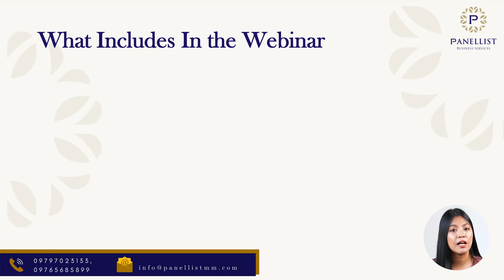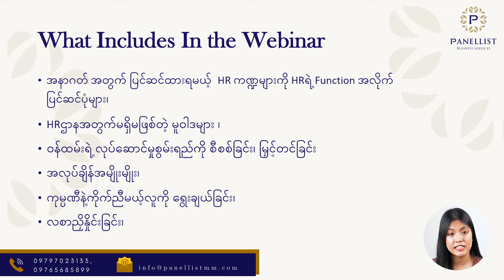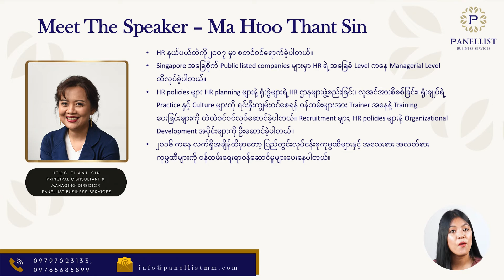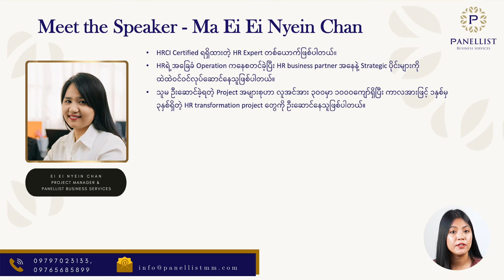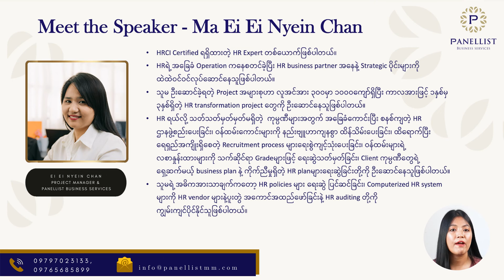Overcoming HR Challenges in Uncertain Time FREE Webinar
ယခုကာလရဲ့ စီးပွါးရေးလည်ပတ်နေရတဲ့အနေအထားမှာဆိုရင် ကုမ္ပဏီတွေဟာ အရည်အချင်းရှိတဲ့ ဝန်ထမ်းတွေကို ပိုပြီးလိုအပ်နေကြပါတယ်။
အရင်းအမြစ်အနည်းဆုံးကို အသုံးပြုပြီး အမြင့်မားဆုံးရလာဒ်ကိုရရှိဖို့ အစွမ်းကုန် အလုပ်လုပ်ကြရတာဟာ စီးပွါးရေးလုပ်ငန်းအများစုရဲ့လုပ်နည်းလုပ်ဟန်တစ်ခု ဖြစ်လို့လာပါတယ်။ တစ်ခါမှ မကြုံဖူးတဲ့ ကန့်သတ်ချက်တွေကြားထဲမှာ ဝန်ထမ်းတွေနဲ့ လုပ်ငန်းရှင်တွေဟာ အဖွဲ့အစည်းရဲ့ ရည်မှန်းချက်ပန်းတိုင်ကို ရောက်ရှိဖို့အတွက် နည်းလမ်းပေါင်းစုံသုံးပြီး ခက်ခက်ခဲခဲလုပ်ကြရပါတယ်။ လုပ်ငန်းရှင်အများစုနဲ့ ဦးဆောင်နေကြသူ အများစုဟာ ကျွန်မတို့အားလုံးကြုံတွေ့နေရတဲ့ စိန်ခေါ်မှုတွေကို သူတို့ အကျွမ်းတဝင်ရှိတဲ့ လုပ်ထုံးလုပ်နည်းများနဲ့ဖြေရှင်းလေ့ရှိကြပါတယ်။ ကပ်ကာလမှာ ကြုံတွေရတဲ့ စိန်ခေါ်မှုတွေဟာ ကျွန်မတို့အားလုံး မကြုံဖူးကြသလို အခြေအနေတွေဟာ ကြိုတင်ခန့်မှန်းလို့မရနိုင်တဲ့အပြင် ရှုပ်ထွေးလှပါတယ်။ သမာရိုးကျ ပြသနာဖြေရှင်းနည်းတွေဟာ ထိရောက်မှု မရှိတော့ပါဘူး။ HRဦးဆောင်သူများအနေနဲ့ New Normal မှာ အလိုက်သင့်ပြောင်းလဲလာနိုင်ဖို့အတွက် တစ်ကယ့်ကိုထိရောက်ပြီး Creative ဖြစ်တဲ့ HR practice တွေနဲ့ နည်းဗျူဟာတွေကို လေ့လာကျင့်သုံးဖို့လိုအပ်ပါတယ်။

ဒါကြောင့် အခုလို မရေရာတဲ့ အချိန်ကာလမှာ HR စိန်ခေါ်မှုတွေကို ကျော်လွှားနိုင်ဖို့ “Overcoming HR Challenges in Uncertain Time” ဆိုတဲ့ Webinarကိုကျွန်မတို့ အခမဲ့ [ Free] ပြုလုပ်ပေးသွားမှာဖြစ်ပါတယ်။

လူကြီးမင်းတို့အနေနဲ့ ဝန်ထမ်းရေးရာကိုင်တွယ်ဖြေရှင်းဖို့ အခတ်အခဲဖြစ်နေတယ်ဆိုရင်တော့ Panellist Business Services ဟာ လူကြီးမင်းရဲ့ ဝန်ထမ်းရေးရာကိစ္စအဝဝကို ငွေကြေးနဲ့အချိန် အသက်သာဆုံးနဲ့ လက်တွေ့ကျဆုံး အကောင်အထည်ဖော် ဖြေရှင်ပေးနိုင်တဲ့  အကောင်းဆုံး HR မိတ်ဆွေပဲဖြစ်ပါတယ်။

လူကြီးမင်းရဲ့ လက်ရှိဝန်ထမ်းရေးရာ အခြေအနေနဲ့ အသုံးစရိတ်ပေါ်မူတည်ပြီး ..အကုန်အကျ အနည်းဆုံးနဲ့ ထိရောက်မှုရှိတဲ့ Virtual HR Service ဖြစ်တဲ့ 3လ HR Blueprint Program နဲ့ နည်းဗျူဟာကျနပြီး ရလာဒ်ကောင်းရစေမယ့် “HR Outsourcing Serviceနဲ့ HR Consulting Service”တွေရှိပါတယ်။

လူကြီးမင်းတို့ရဲ့ စီးပွားရေးလုပ်ငန်းပုံစံနဲ့ ကိုက်ညီတဲ့ HR Solution တစ်ခုကို ရရှိဖို့  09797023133 ကို တိုက်ရိုက်ဆက်သွယ်မေးမြန်းနိင်မှာဖြစ်ပြီး ကျွန်မတို့ Facebook Pageရဲ့ Messenger မှလည်း မေးမြန်းစုံစမ်းနိုင်ပါတယ်။

Panellist Business Services
“Success Through People.”

*** Panellist Business Services ရဲ့ Digital Products များနှင့် HR Outsourcing & HR Consulting ၀န်ဆောင်မှုများ အသေးစိတ်ကို အောက်ပါ Link တွင် ၀င်ရောက်ကြည့်ရှုနိုင်ပါတယ်။